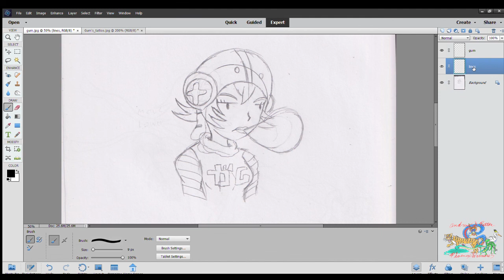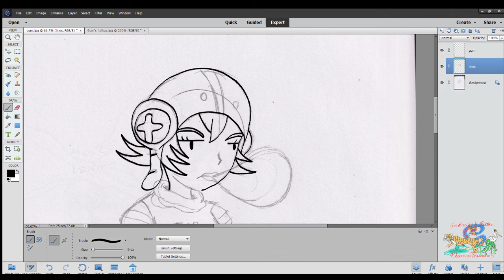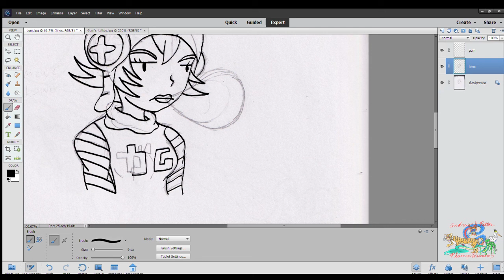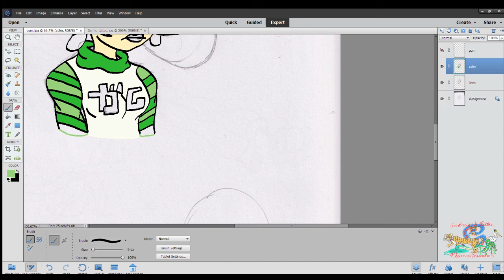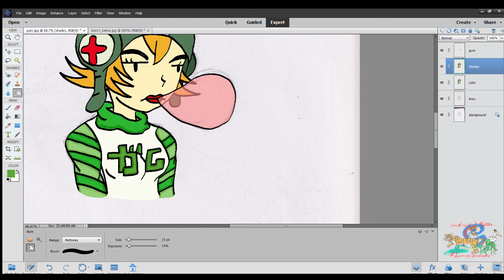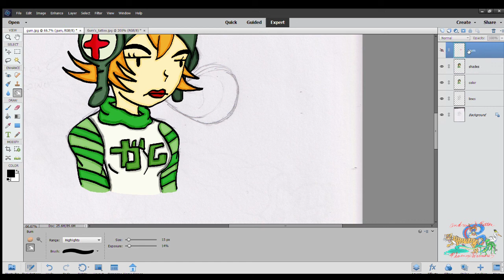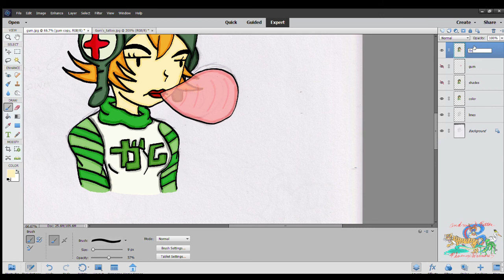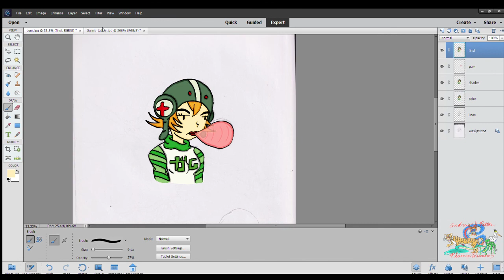Gum - Jet Set radio - Artwork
My cover Art of Gum from Jet Set Radio